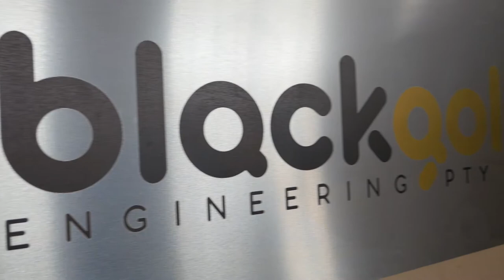How Pedro Da Fonseca Started The LED Manufacturing Business Black Gold Engineering From His Garage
★★★ Interview with Pedro Da Fonseca , Founder of Black Gold Engineering and inventor of NamLUX | MUST SEE episode in AfricaX series of African Entrepreneurs and Changemakers
In this episode, meet Pedro Da Fonseca, the founder of Black Gold Engineering, a Namibian  LED light manufacturer and distributor, that has a patented LED solution for streetlights that provides up to 70% in energy savings compared to conventional solutions, with his most prominent product being the NamLUX.

At the time of the interview in November 2019, Pedro shares, that his patented LED is 'the most powerful output light in the world' and that they have won thirteen international awards with this product.

In the interview we speak about

★ Pedro’s journey from employee to entrepreneur
★ the challenges he had to overcome on his way and
★ how he pushed on, even when he ran out of money and got eviction notices and creditors came to reposes his furniture

We also spoke about
★ the importance of a personal support system
★ how his father gave him the mental tools to overcome difficulties and
★ how a mentor changed his life and helped his business towards a breakthrough.

There is a lot of gold in this interview and whether you are an entrepreneur just starting out, someone that wants to develop products and solutions for the African market or whether you are a seasoned entrepreneur, we promise, there will be some insights for you in our chat with Pedro Da Fonseca.

So without further ado, enter Pedro.
★★★ IF you enjoyed this interview please like the video, subscribe to our channel and hit the bell so you will be notified of new releases with inspiring stories of African Changemakers. _______________________
LIKE OUR STORY? Here is how you can learn more and support...:

to listen to all of the episodes as a podcast
👉🏾 Donate and help us empower the next generation of young entrepreneurs and changemakers in Africa through with as little as 10 USD
👉🏾 Or last but not least GET THE AFRICAX BOOK HERE...
and follow the epic adventure of Dulcie Mativo and Thomas Jakel as they travel the African continent overland with an electric motorbike, to interview over 100 inspiring changemakers in 20 countries, from Morocco and Mauritania to Liberia, Sierra Leone, Ghana, Nigeria, South Africa and many more... Get access to the the charge map for the electric motorbike, the interviews with 100 changemakers, entrepreneurs and social innovators and our 10 'secrets' to travelling the African continent electric.

Here some of the 5 Star reviews of the book:

💯 "Now this adventure and story telling is something else!!! I’m now in Ghana. Completely grateful for Abo as well. Liberia was the epic best disaster." - a reader

💯 "Such an amazing read. Probably the first book I’ve read in a year - since 2020 I’ve mostly been doing audio books ; but this is so worth it. It’s made me crave a good read again, thank you." - a reader

💯 "A wild and captivating read that combines both a unique adventure as well as inspiring accounts about Africa's young leaders and social entrepreneurs. If you are into travel and inspiration, this book is for you. Thumbs up."

💯 "I started reading into this book without high expectations but then got really pulled into the story. So much so, that I found it hard to put the book down. It is a wild mix of pure adventure, fun storytelling that has you on the floor laughing, the inspirational vibe with all the interviews with African entrepreneurs and then the zen attitude this couple gives off, even when they are stuck in the mud between borders or lose their support vehicle. Great read. Can only recommend."